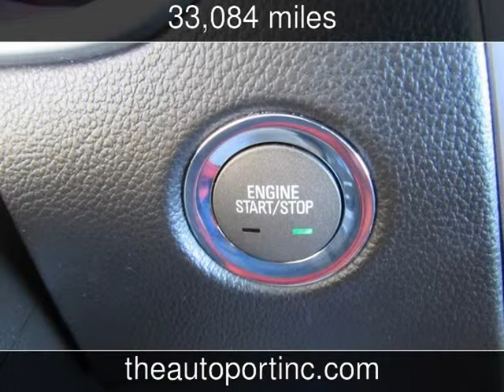2012 Cadillac SRX Luxury Collection Used Cars - Clearwater,Florida - 2014-12-01